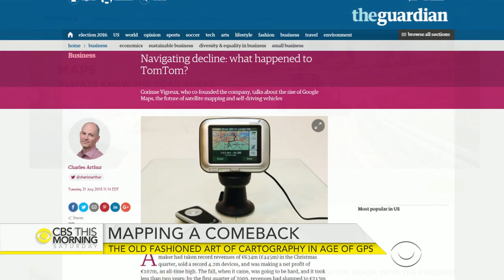Saving the art of mapmaking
If you're heading out on the road for your vacation this year, you'll probably get directions from a GPS or navigational system. Does that mean that the traditional map is a relic of the past? Mark Albert hits the road to find out.